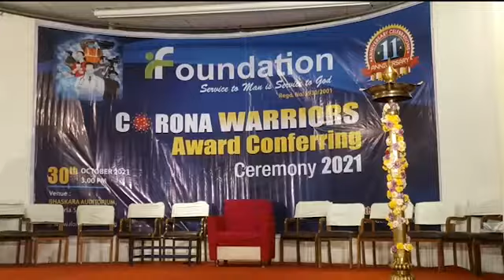I FOUNDATION AWARD CONFERRING CEREMONY 2021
# CORONA # WARRIORS # AWARD CONFERRING